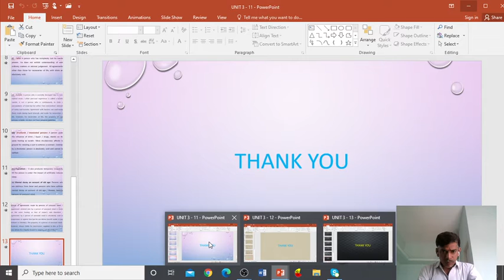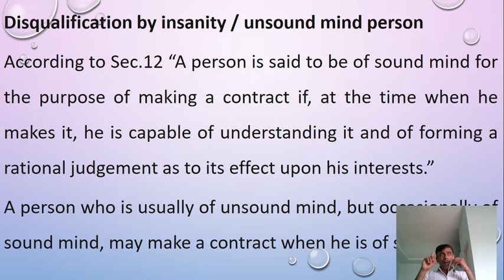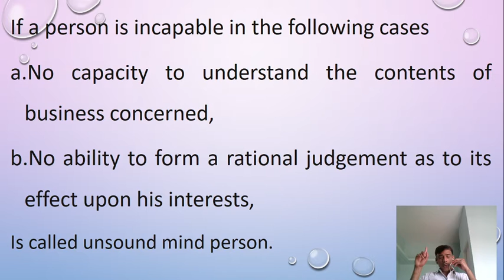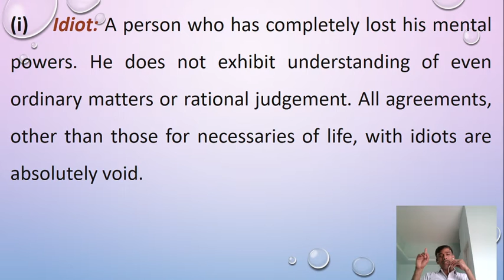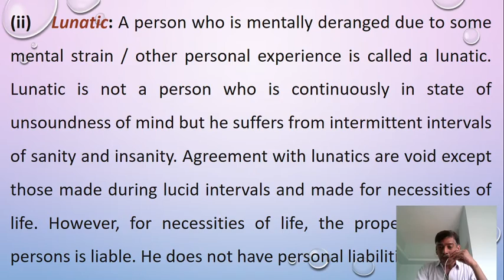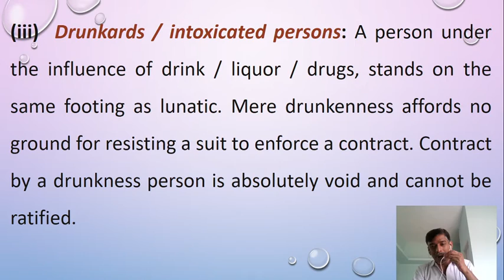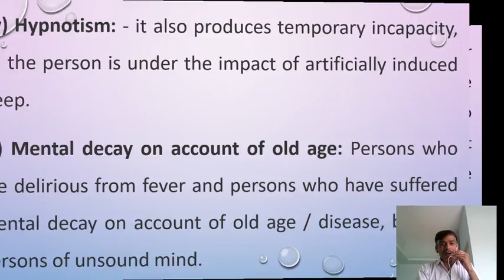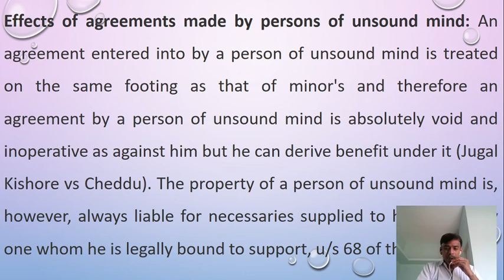2021 06 17 12 28 19, B L, Unit 3 11